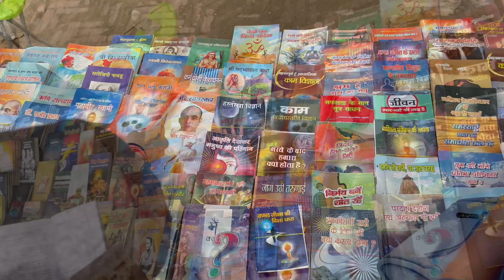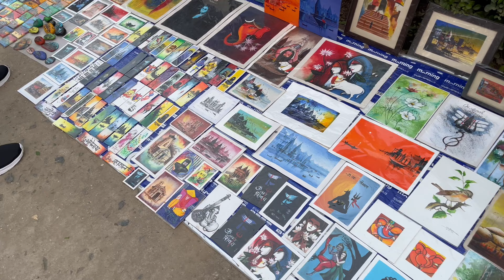Strange things about Varanasi I noticed 😱😱😱 | Uncut Vlogs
From the funny moments to the serious ones, we're giving you a glimpse into our world.